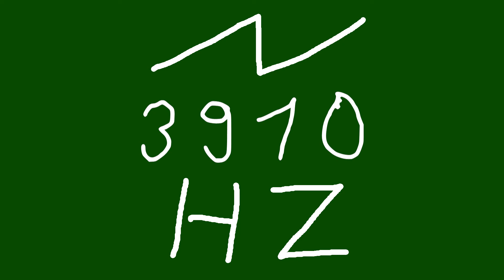3910 hz saw